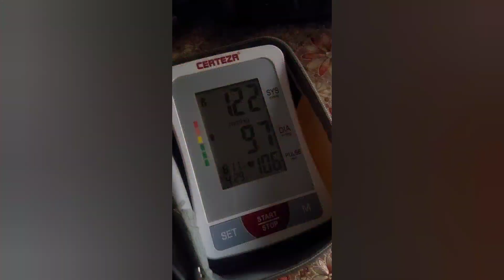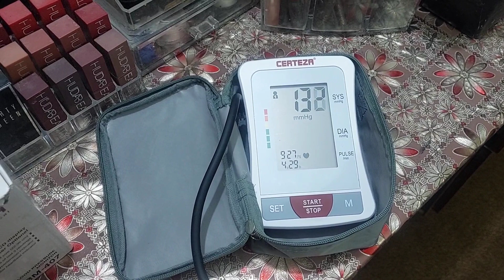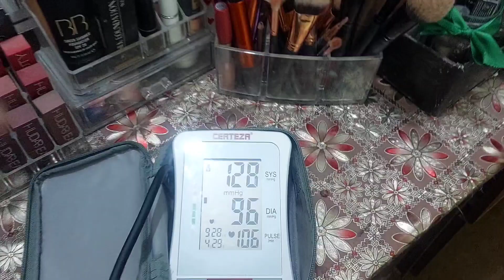Vlog proper q nh aya is week|Mari tabiyat howi karab|isa not wear winter clothe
Vlog proper q nh aya is week|Mari tabiyat howi karab|isa not wear winter clothe|‎dailyvlog|@muhammadisach

ab ap isa ko tiktok aur instagram par bi fellow kar sakty han link  description ma da diya hai ماشاء الله لاقوة إلا بالله
أَعُوْذُ بِكَلِمَاتِ اللّٰهِ التَّآمَّةِ مِنْ كُلِّ شَيْطَانٍ وَّهَآمَّةٍ وَّمِنْ كُلِّ عَيْنٍ لَّآمَّةٍ